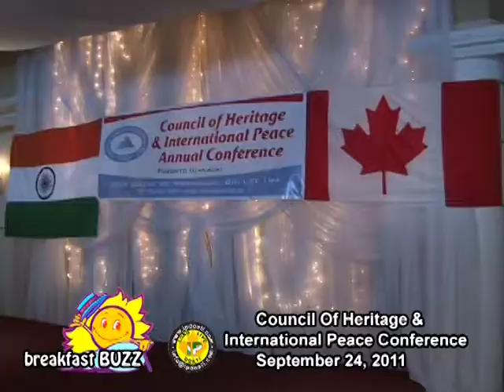Breakfast BUZZ at the Council Of Hertiage & Annual Peace Conference 2011. Brampton-Canada.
Annual Conference COHIP 2011 - Hon. Lt Governor Puducherry - India Dr. Iqbal Singh along with Hon Bal Gosal,Gurbax Singh Malhi, Mr Ron Starr & Mr.Rameshwar Sangha.